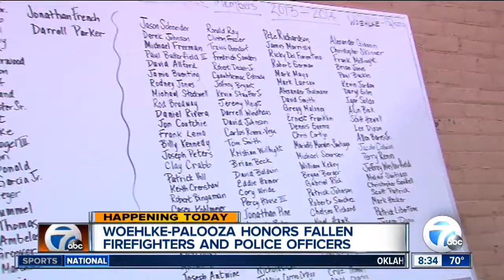Woehlke-palooza honors fallen firefighters and police officers